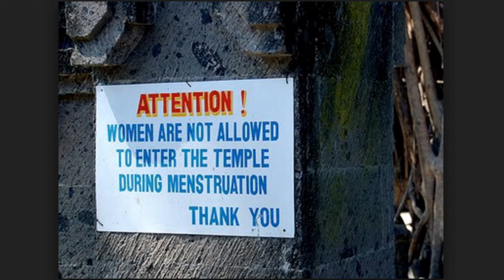Menstruation is a gift not a curse | Mrinal Jha | Global Nepal Tv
The video will relate to  discrimination faced by women in the society sue to natural occurrence of body called menstruation,  video is hosted by Mrinal Jha telecast by Global Nepal TV